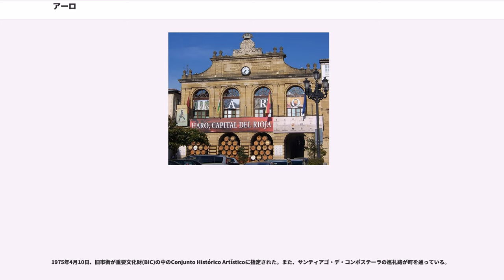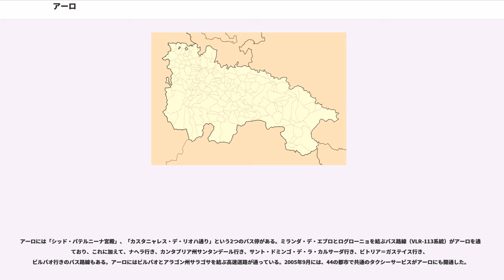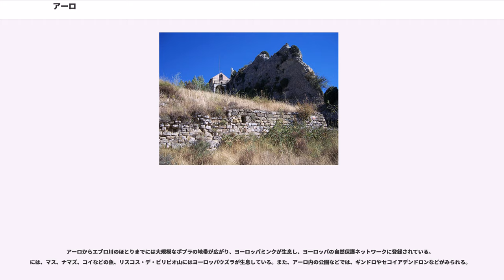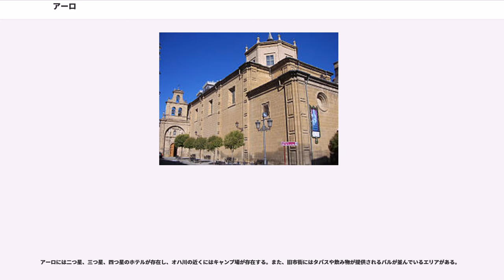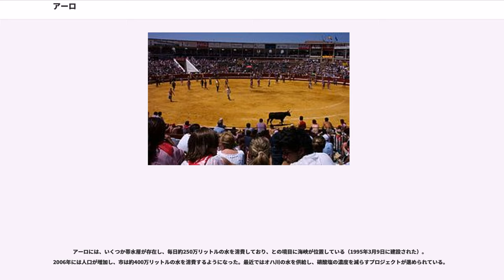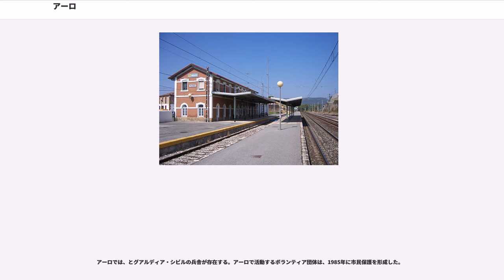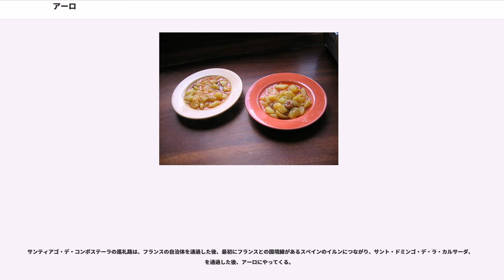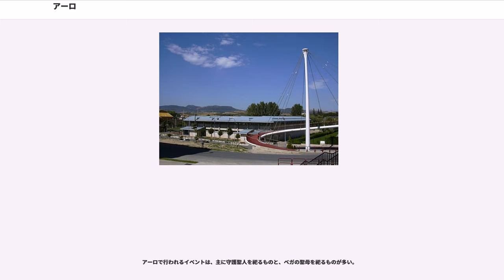アーロ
ラ・リオハ州の自治体

アーロ（）は、スペイン・ラ・リオハ州のムニシピオ（基礎自治体）。エブロ川の流域にあり、リオハ・アルタ地区に属する。カトリック教会のカラオラ・イ・ラ・カルサダ＝ログローニョ司教座が置かれている。

北はブルゴス県ミランダ・デ・エブロと接している。西は、、、と接している。南は、、、と接している。東は、アラバ県と接している。

北西から流れてきたエブロ川と、南西から流れてきた（エブロ川の支流）は、アーロで合流する。河川の豊富な水量は森やポプラ並木の景観を可能にし、果樹園に灌漑用水を供給している。

アーロは三つの丘に囲まれている。カスティーリョ・デ・ラ・モタ丘、アタラヤ丘、サンタ・ルシア丘である。その他のサント・ドミンゴ丘には貯水槽が設置されている。

地中海性気候と海洋性気候の影響を受ける。年平均気温は12.6℃、最も寒い1月の平均気温は約5℃、最も暑い8月の平均気温は20.6℃である。冬には霧が発生する。降水量は、年間平均504ミリメートルであり、月別では、多い時で、58ミリメートルである。

アーロの名前の由来についてははっきりしたことは分かっていないが、20世紀の歴史学者による説が有力である。ドミンゴ・エルゲータは、この地方が航行できたので、エブロ川との合流点を照らしたラ・モータの丘の灯台を管理していた田舎町の存在について主張している。スペイン語で「灯台」は「faro」であり、エルゲータはfaroがやがてHaroに変化したと推測している。古代ローマが支配する以前のこの地域にはと呼ばれるケルティベリア人が居住していた。

ローマ領ヒスパニア時代、カストルム・ビリビウム (Castrum Bilibium) という名の砦が作られた。5世紀頃、ギリシャ人たちはファロ (Pharo) と呼んだ。アラブ人占領時代の9世紀にはワディ・アルム (Wadi Arum) と呼ばれた。

初めて歴史上に名を残したのは1040年、ナバラ王の文書で、ビリビウム・クン・ファロ (Bilibium cum Faro) とあった。1063年の文書には、町にユダヤ人共同体があったことが記されていた。1187年、カスティーリャ王アルフォンソ8世はアーロにフエロ（特権）を授けた。同時に、ユダヤ人共同体にアルハマ（、特権）を授けている。1358年8月6日、ビトリア、ログローニョ、ナヘラ、サント・ドミンゴ・デ・ラ・カルサーダ、ミランダ・デ・エブロ、、、、、、、、、の町の代表がアーロに集い、犯罪者や権力者に対して町々が協力するために条例が作られた。

1430年、フアン2世は、ペドロ・デ・ベラスコをアーロ伯 (Conde de Haro) とした。1811年のカディスでのコルテスで、世襲貴族による大土地所有が廃止されるまで、アーロはベラスコ家に支配された。

1520年には、カルロス１世の特権を初めて受けた。1710年、アーロはフェリペ5世に忠誠と服従を誓った。18世紀初頭のスペイン継承戦争時には、アンジュー公フィリップの妃マリア・ルイサとわずか3歳であったアストゥリアス公ルイ（のちのルイス1世）がアーロへ避難した。継承戦争終結後、新王フェリペ5世はアーロの町にMUY NOBLE Y MUY LEAL（最も王に忠実で最も高貴）という称号を与えた。

１３世紀前に建てられた。今日ではその城は何らの形も残っていない。国王の所有であった。またアタラヤとして知られているモータの丘にあった。その維持と防御はカステイーリャのアルフォンド8世が13世紀の後半にユダヤ人達に与えた特権をなくすことによって、ユダヤの住民達の責任となっていた。

アーロのロペス・デイアス3世がレオンおよびカステイーリャのサンチョ4世によって暗殺された後の1288年に、ロペスの忠臣達と住民達のカステイーリョでの力が強まった。サンチョ4世はエル・アラバルを取り、その住民達をビヤボーナとして洗礼した。彼はその当時までアーロに属していて、多くの権威と特権のアーロの地名を消させた土地に廷臣達を呼び集めた。カステイーリョの場所は2ヶ月以上続いた。その後で、国王の味方達がその町を押しつぶし、城壁を壊し、住民達を略奪した。城を守り、アーロの忠実な協力者であるとの理由で、闘いの後でさらにもっともこらしめらながら（特権と財産を失って）、多くのユダヤ人達の犠牲者が出た。国王はアーロに自軍を集結させた。その当時、アーロの地は、アロー家が所有していて、歴代の国王の権力が及ばない治外法権を有する地であっ...